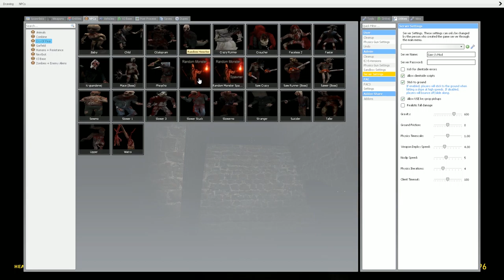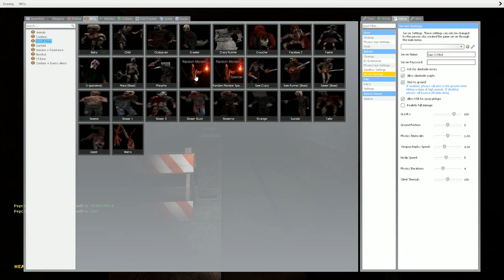Mansion Outbreak | Where's Garfield's Lasagna? - Scary Gmod Maps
Hey everyone, last upload was missed due to Blue being too busy and not having the time to upload anything.

In this video we are playing a Garry's Mod Horror Map called Manison Outbreak with Wolfman, Fly, and Blue (aka me).

New thumbnails are being made by Signas501.